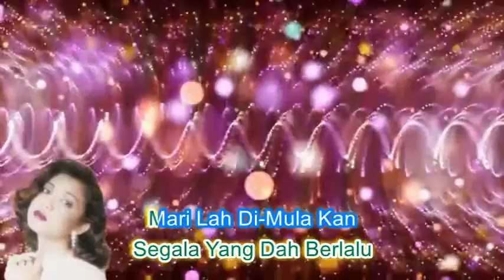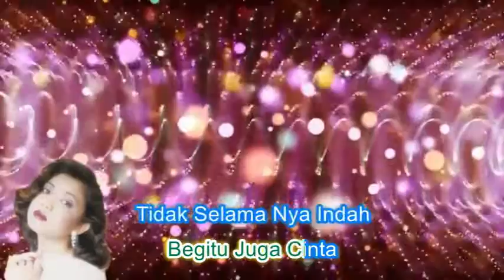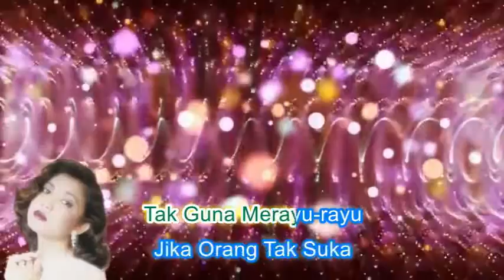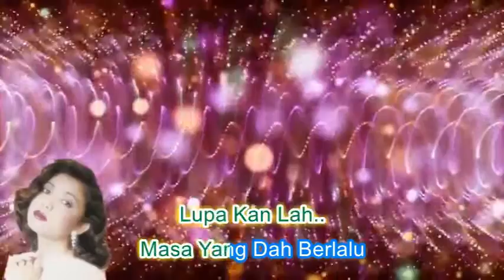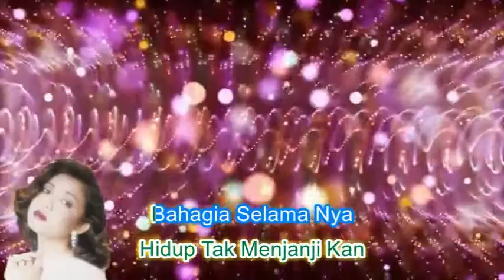Tushee ~Cinta Tak Selamanya Indah ~Lirik